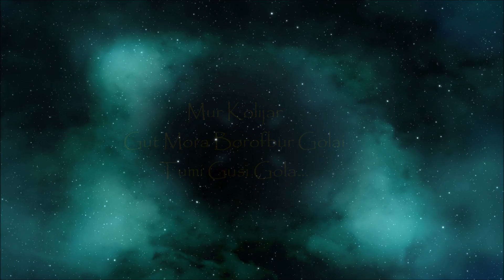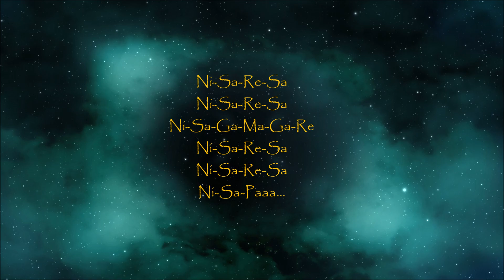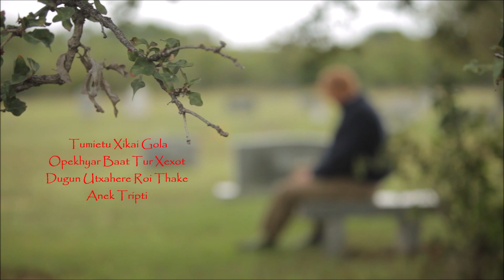Madhumita II Assamese EDM II Ractim Ft. Shiva II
Vocals/Composition/Lyrics/Music/Video:
Ractim

Poem /Recitation/Music Arrangement/Mix &  Mastering
Shiva